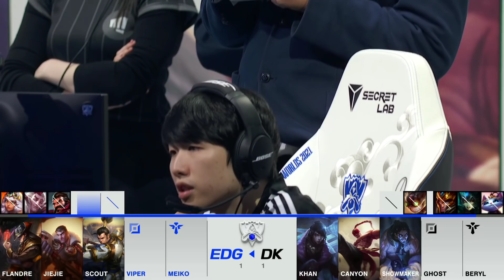EDG vs DK Game 3 | Worlds 2021 Finals | EDward Gaming vs DWG KIA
Hello. Welcome to Naisu TV channel. Worlds2021 Finals DWG KIA vs EDward Gaming

EDward Gaming
EDG Flandre : Top Jayce
EDG Jiejie : Jungler Xin Zhao
EDG Scout : Mid Twisted Fate
EDG Viper : ADC Jhin
EDG Meiko : Support Leona
Coaches : Maokai, KenZhu

DWG KIA
DK Khan : Top Gragas
DK Canyon : Jungler Lee Sin
DK ShowMaker : Mid Sylas
DK Ghost : ADC Aphelios
DK BeryL : Support Braum
Coaches : kkOma, PoohManDu

Casting.

On our channel, there are videos of professional or anonymous players who are active in the League of Legends game or continue their lives as publishers and have managed to become a brand.

You can find the video clips or video edits of the broadcasters that you love to watch in your daily life but miss their broadcasts on this channel. I hope you enjoy the videos. See you in more LoL videos. Regards.

Unfortunately, we do not allow abusive comments on the channel. We should be respectful to ourselves, to the people around us and to other people, even if we don't know them. Have fun.

Riot Games Legal.